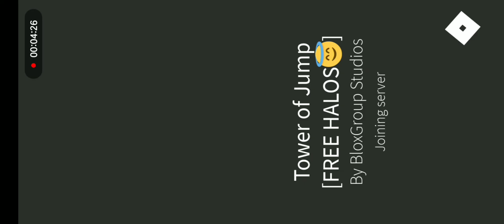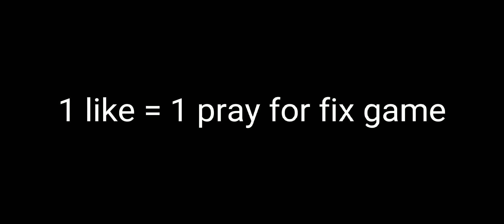I Got The Rainbow Halo For 100 Wins In Tower Of Jump And....